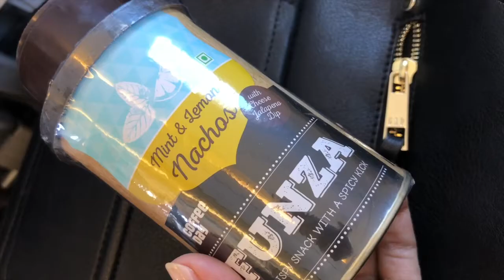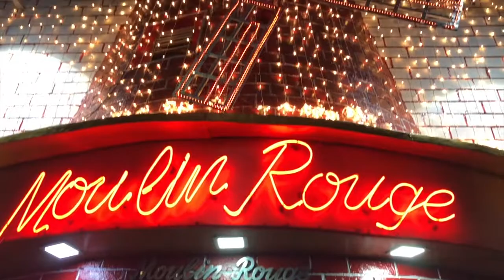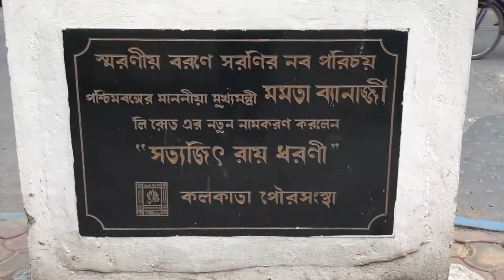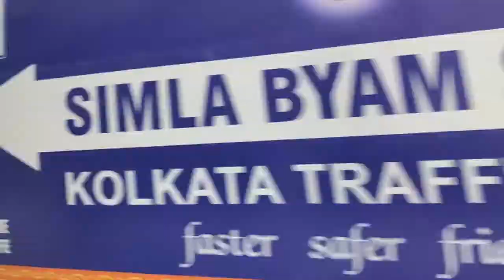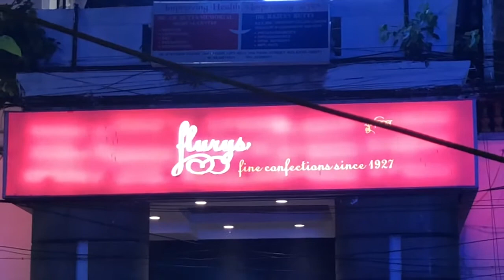Kolkata 2018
Enjoy my Kolkata foodie-vlog. Hopefully, it’ll inspire you to check out some of these awesome spots for your next foodie-venture. See you soon, Kolkata!
- Much Love, Maddy xo

VIDEO / EDITING:
Madhuri Hazarika (A.K.A. Maddy)

(iv) Music: Indian - Hip Hop Rap Beat Vlog Unboxing

Buddha Sunset Lounge Cafe Bar Chillout, Vol. 1 (India del Mar Top Magic Grooves Deluxe)